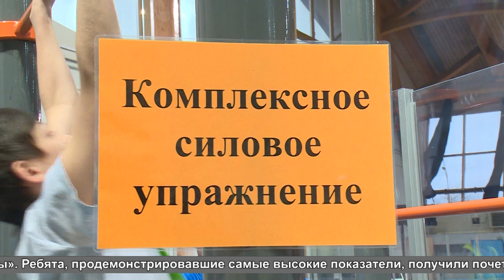Соревнования по силовым упражнениям и кроссу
В универсальном спорткомплексе «Подмосковье» прошли муниципальные соревнования по комплексным силовым упражнениям и кроссу. Юные участники состязаний продемонстрировали свои способности в подтягивании на перекладине, беге и качании пресса. Подробности далее.